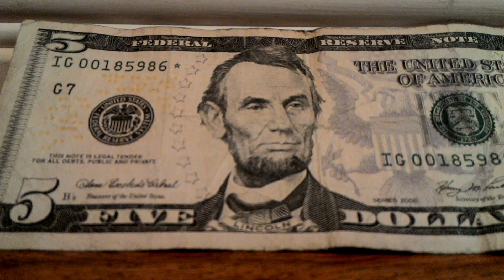A Very Cool Star Note Find!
Yay! First star note I ever found! Yep, it is time to celebrate!

You must vertify which YouTuber you are in order to have a reply sent.)

Hello there! I go to a middle school near a desert and urban county and I enjoy coin collecting! As a young child, I loved coin collecting! But on April 2016, I decided to finally make a YouTube channel! This channel is just a coin collecting channel (nothing other than that is posted on this channel) and is just to be used for fun! Thank you and have a nice day!